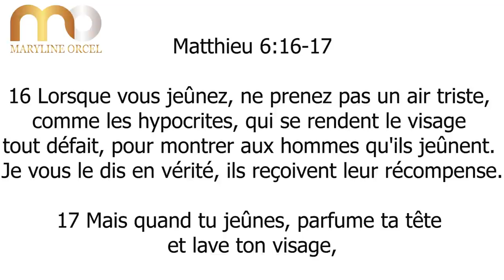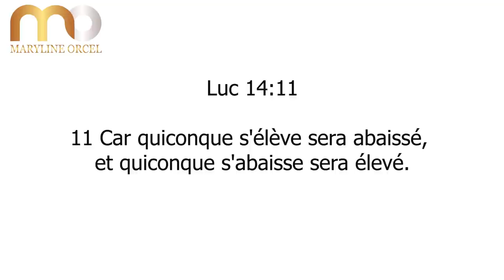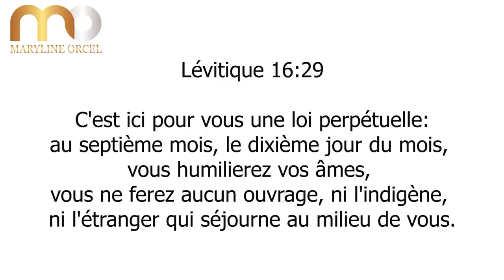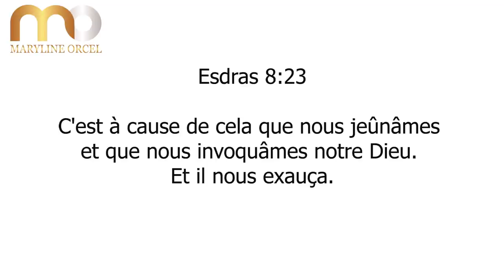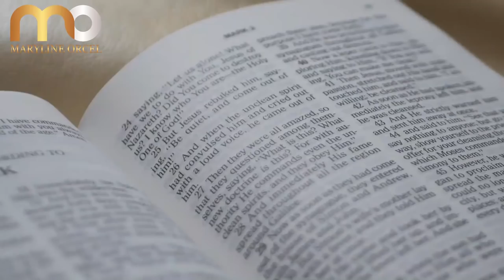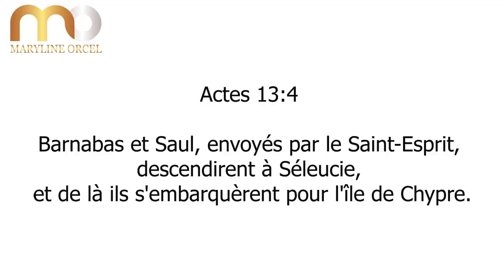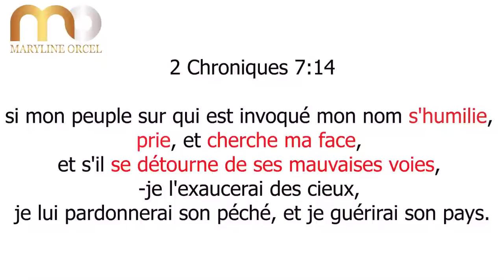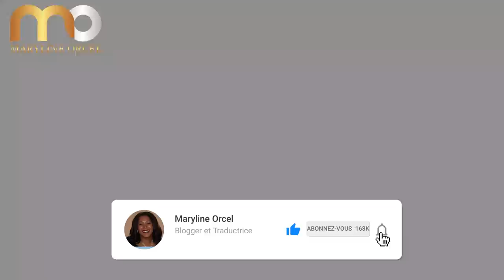LE JEUNE ET LA PRIERE | Peter Vaughan en francais | Traduction maryline orcel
Les paroles de Jésus sur la prière et sur le jeûne, sont parfaitement similaires. Quand tu pries, ne pries pas de cette façon-ci mais de cette manière-là ; quand tu jeûnes, ne jeûnes pas de cette façon-ci mais de cette manière-là. Jésus met la prière et le jeûne sur un même pied d’égalité. Il s'attend à ce que nous priions, tout autant qu'Il s'attend à ce que nous jeûnions.

Que cette nouvelle année vous fasse saisir l'importance du jeûne.

Que Dieu vous bénisse prodigieusement !

► LIKEZ! 👍
► COMMENTEZ! 💬
► PARTAGEZ! ➤
► METTEZ LA CLOCHE DE NOTIFICATIONS! 🔔

Merci.